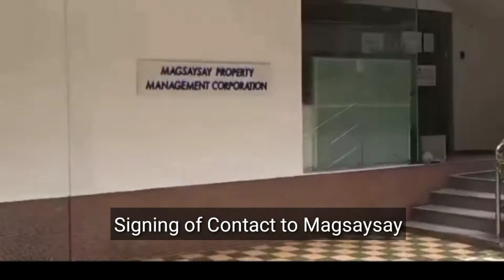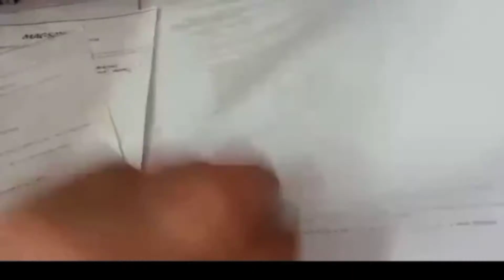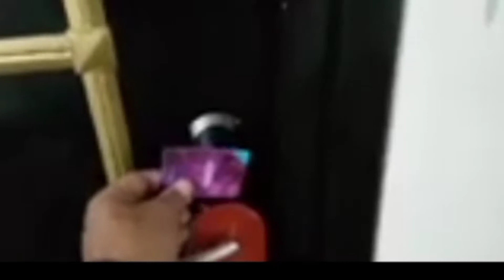CONTRACT SIGNING l ONE DAY QUARANTINE IN HOTEL BEFORE FLIGHT